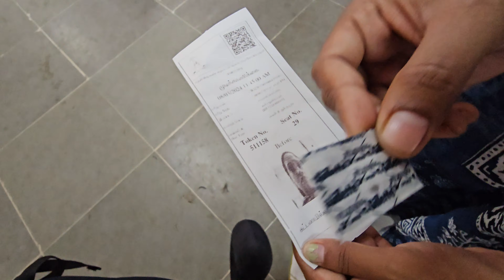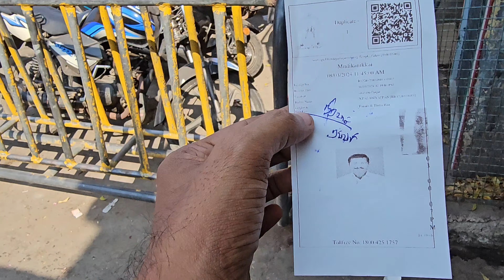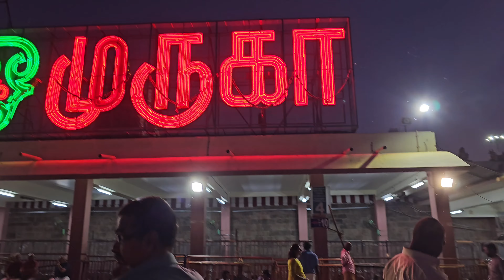ചങ്ക് പിടഞ്ഞ നിമിഷങ്ങൾ | പളനി പോയി ഒരു മൊട്ടയടി | Palani Tonsure Vlog Malayalam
എൻ്റെ പഴനി ദർശന അനുഭവമാണ് ഞാൻ നിങ്ങളോട് പങ്ക് വെച്ചത്. മൊട്ട അടിച്ചതിന്റെ ഭാവി വിവരങ്ങൾ ഞാൻ ഓരോന്നായി അറിയിക്കാം.. ലൈവിലും വിഡിയോയിലും